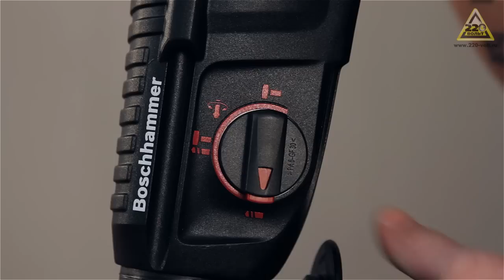Обзор Перфоратор BOSCH GBH 2-26 DFR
Перфоратор BoschGBH 2-26 DFR -- профессиональный перфоратор, который обладает лидирующей в своем классе скоростью сверления и прекрасно подходит для регулярного продолжительного использования. Поставляется в комплекте с дополнительным быстрозажимным патроном.

Технические характеристики перфоратора Bosch GBH 2-26 DFR:

- Мощность: 800 Вт
- Скорость вращения: 0 - 900 об/мин
- Число ударов: 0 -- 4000 уд/мин
- Сила удара: 3 Дж
- Максимальный диаметр сверления (бетон): 26 мм
- Максимальный диаметр сверления (металл): 13 мм
- Максимальный диаметр сверления (дерево): 30 мм
- Максимальный диаметр сверления коронкой: 68 мм
- Двигатель мощностью 800 Вт и сила удара в 3 Дж для быстрого и эффективного сверления
- Три режима работы: сверление, сверление с ударом и долбление для выполнения широкого ряда задач
- Патрон SDS+ для простой установки и замены рабочих насадок
- Быстрая замена патрона SDS+ на быстрозажимной патрон, не требующая использования дополнительного инструмента
- Шарнирное крепление кабеля для предотвращения разрывов
- Мягкая основная рукоятка и дополнительная боковая рукоятка для надежного контроля
- Муфта ограничения крутящего момента для защиты оператора и предотвращения повреждения перфоратора при заклинивании рабочей насадки
- Возможность фиксации рабочей насадки в различных положениях
- Конструкция с поворотным щеткодержателем для одинакового крутящего момента при вращении в обоих направлениях